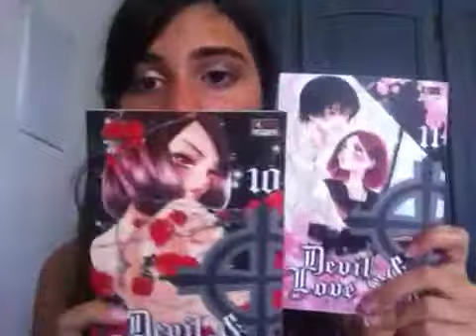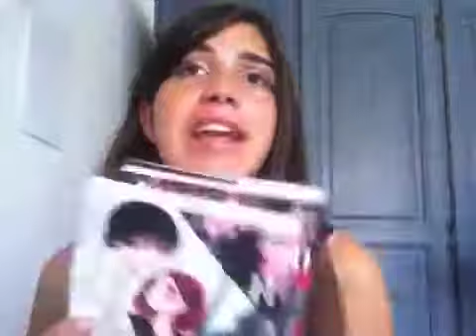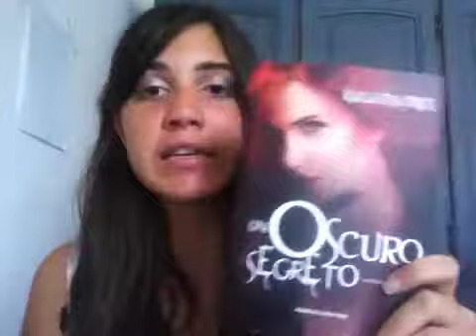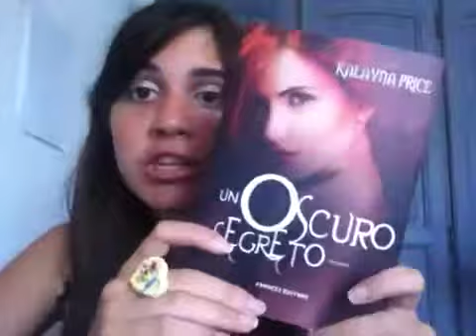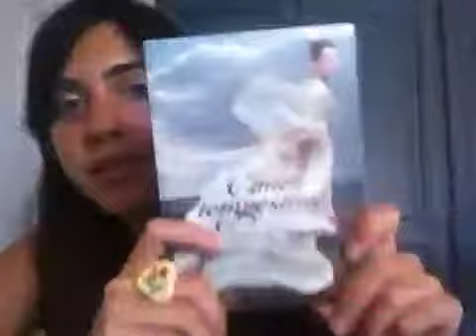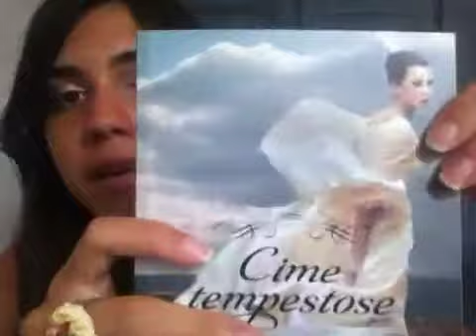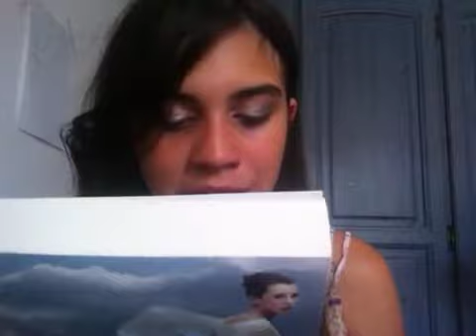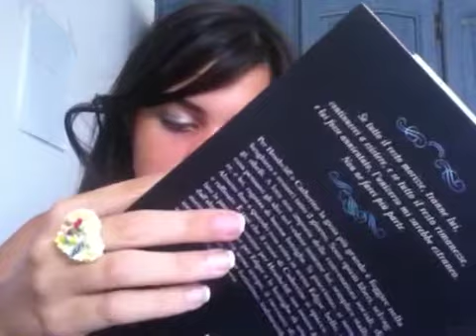Video acquisti della settimana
Salve!!!ecco il nuovo video acquisti!!!